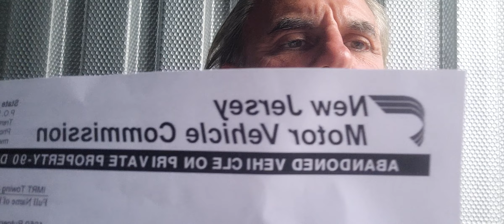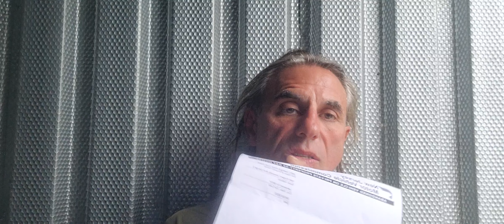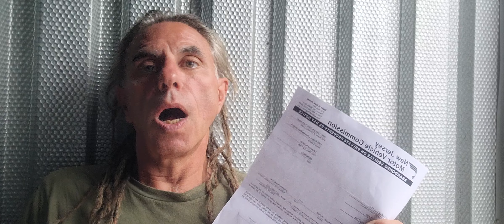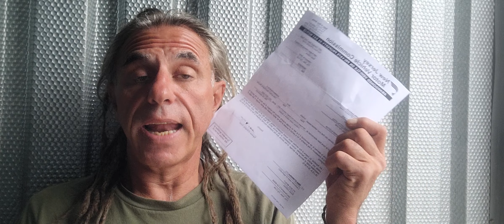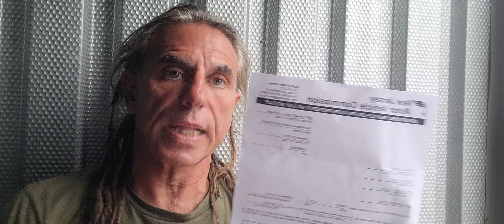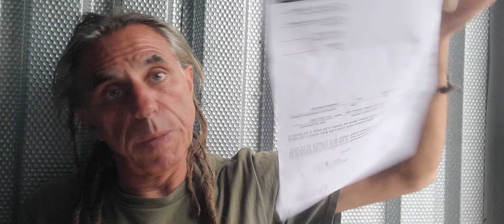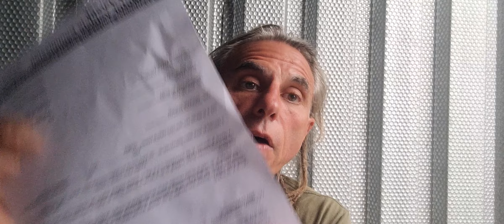My car was stolen by SRS Parking Management and the Neptune Police Dept does not want to do anything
SRS Parking Management

SRS Autoplex

CURRENT ALERTS FOR THIS BUSINESS

Alert:

On 02/16/2012 this company's authority to do business in New Jersey was revoked by the NJ Department of the Treasury Division of Revenue and Enterprise Services for not filing annual report for 2 consecutive years.